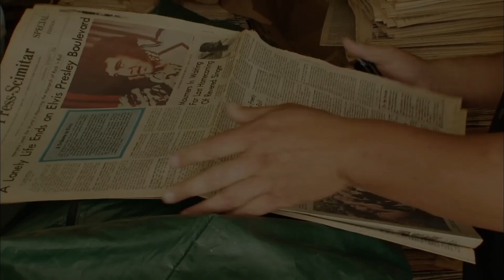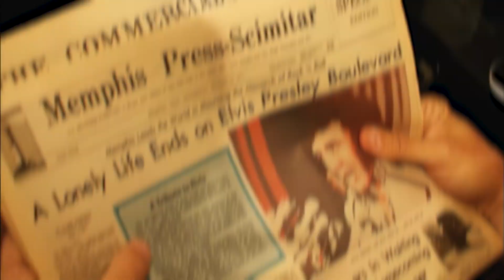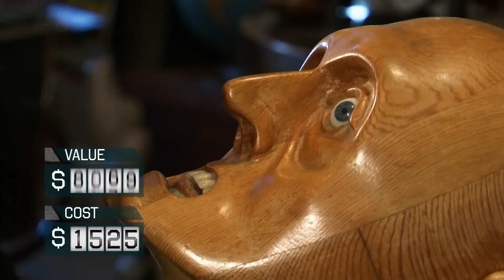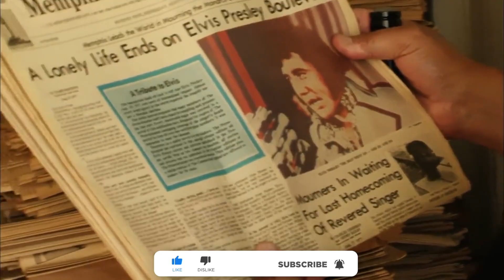Storage Wars Best Locker Finds That Left The Audience in Tears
This video is about Storage Wars Best Locker Finds That Left The Audience In Tears! We hope you enjoy!

Storage Wars was an American reality television series on the A&E Network featuring storage units that are auctioned off as a single lot of items in the form of a cash-only auction.  Before each unit is auctioned, the buyers are given 5 minutes to inspect the contents from the doorway, but may not enter or touch any items.  The net profit or loss of each unit sold is showcased at the end of each show.

The Main buyers are Dave Hester, Darrell Sheets, Brandon Sheets, Barry Weiss, Ivy Calvin, Mary Padian, Kenny Crossley, Rene Nezhoda, Justin Bryant and Brandi Passante.  Auctioneers are Dan Dotson, Laura Dotson and Emily Wears.  In this video, some of the best locker finds are showcased, featuring Elvis Presley newspapers in mint condition, voodoo stuff, a Frank Gutierrez painting and an artificial head!

Film Vert is the #1 place for TV Shows and Movies fanatics. We create videos about Pawn Stars, Storage Wars, 90 Day Fiance and other popular shows that we love! We cover all tv shows, movies, celebrities and more!

Let us know what new movies and tv shows you would like us to debunk!